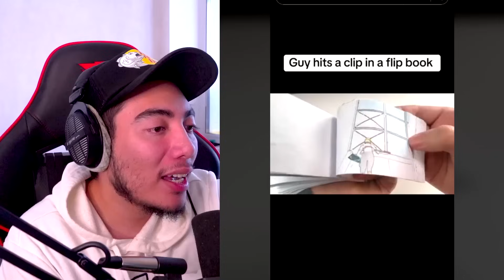Tik Toks Del CAPITULO 5 de Fortnite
► Set-up
Tarjeta Gráfica